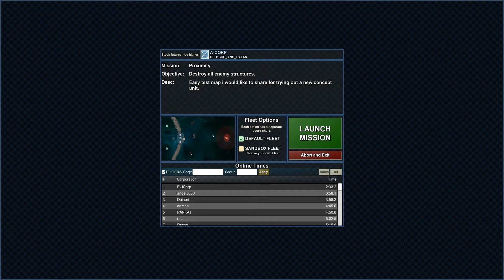Particle Fleet: Emergence EXCHANGE #133 Proximity - Creepermind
Particle Fleet: Emergence EXCHANGE #133 Proximity
created by Creepermind